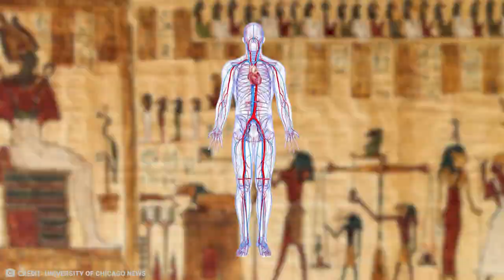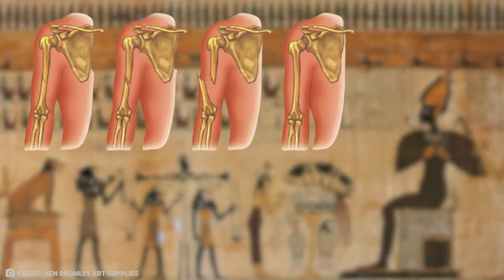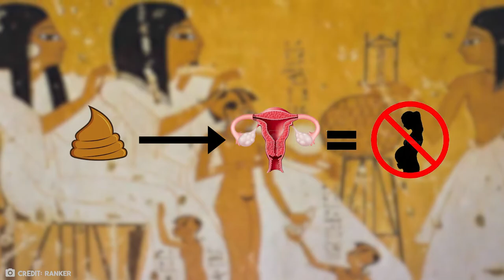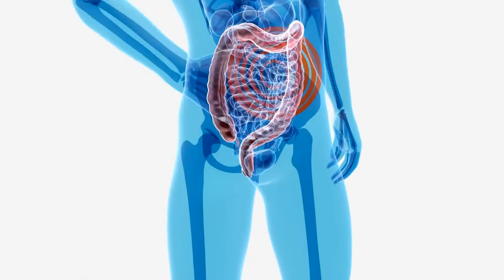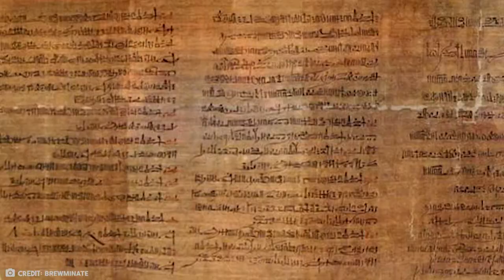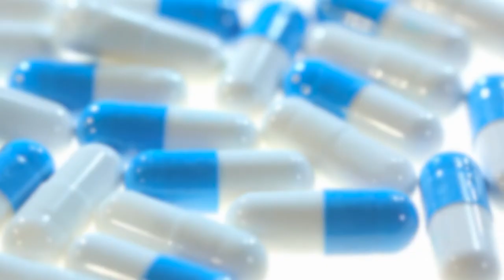How Drugs In Ancient Egypt Shaped Modern Medicine Forever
How Ancient Egypt Medicine Shaped Modern Medicine Forever

Life in ancient egypt was different than modern life, however, ancient egypt medicine was the root of how we do medicine nowadays!

In today's video we will look over some of the most incredible medicine in ancient egypt and how it helped shape modern medicine.